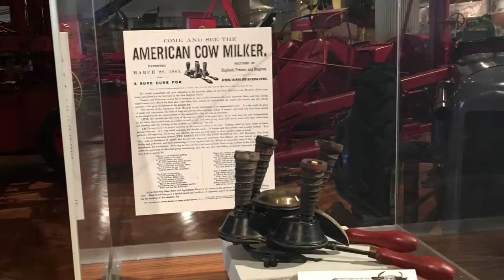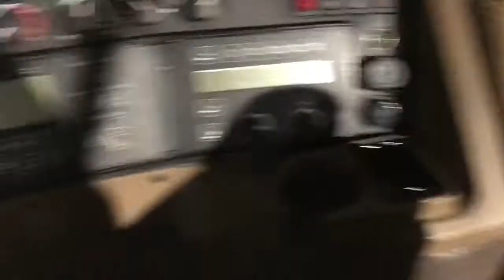Farm Machinery Through the Years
A slideshow of the farm machinery I saw on display at the Henry Ford muesam and Muesam of science and industry

I DO NOT BY ANY MEANS OWN THIS SONG ALL CREDIT TO JOHN DENVER